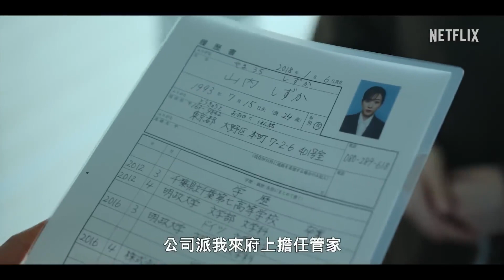咩酱漫改新作来了 Netflix悬疑日剧 [ 火烧御手洗家 ] 正式预告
Netflix

富裕的御手洗家世代经营医院 , 不料某天厄运骤至 , 家中宅邸惨遭恶火吞噬 。
十三年后 , 村田杏子 ( 永野芽郁饰 ) 叩响御手洗家的大门 , 希望能 在此担任家政妇 , 来应门的是位冰山美魔女 , 她正是这个家的第二 任女主人真希子 ( 铃木京香饰 ) 。杏子获得录用 , 负责在御手洗家 打理家务 , 但她其实别有用心,真正的目的是要伺机调查大宅中的